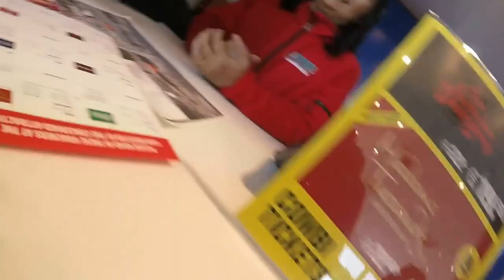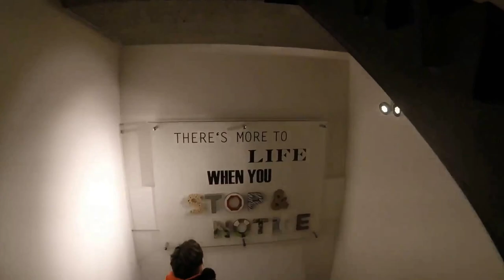Amsterdam, Marken and Volendam 2k16. Hero4 Session 1080p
Primo video prova con Gopro